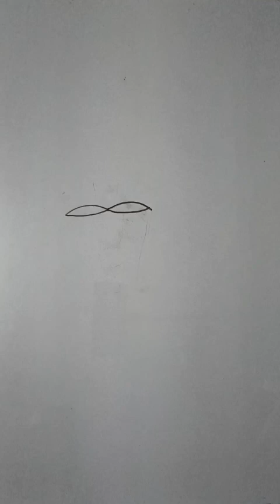Laxmi arts/Beautiful diwali drawing/diwali special drawing#diwali#laxmiarts